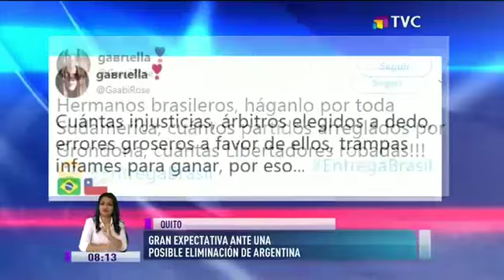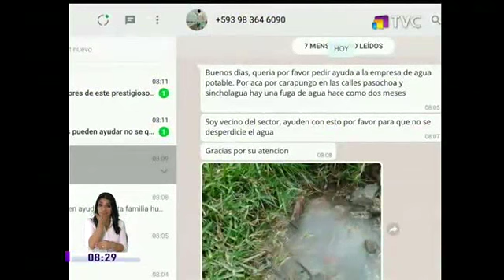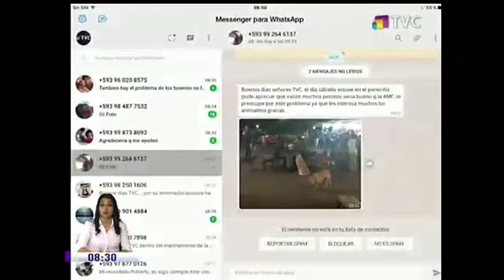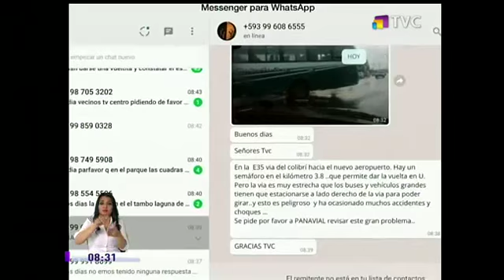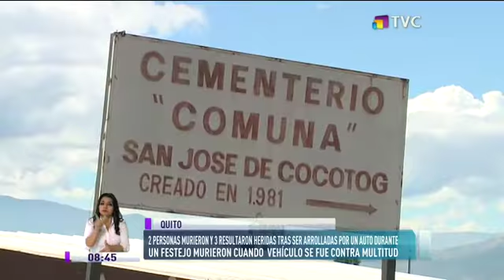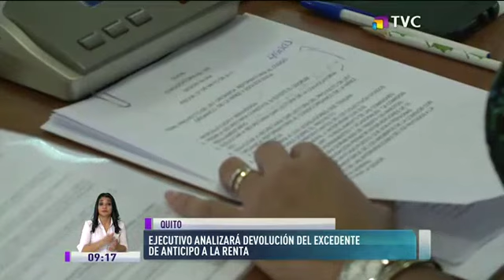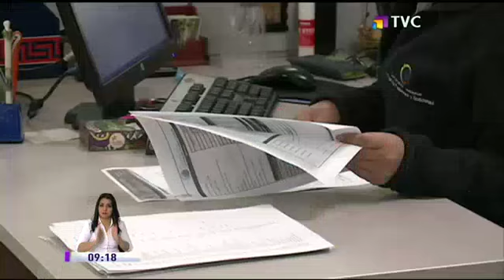TVC en la Comunidad: Programa del 10 de Octubre 2017